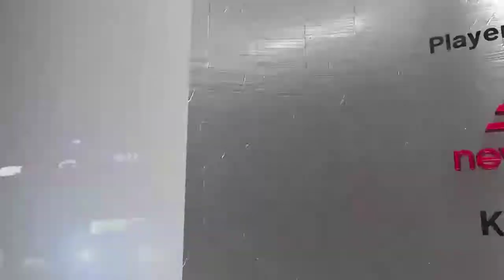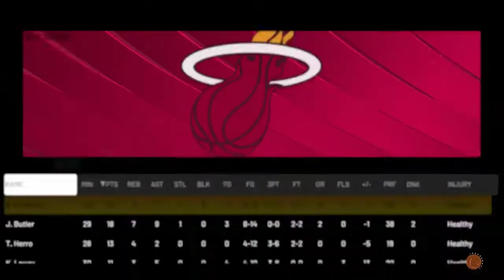Brooklyn Nets vs Miami Heat Game Highlights